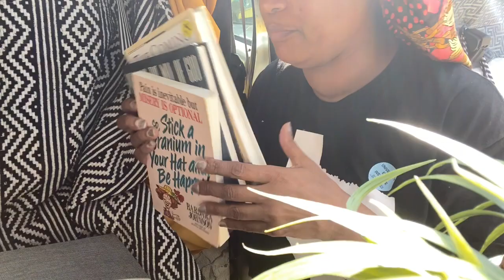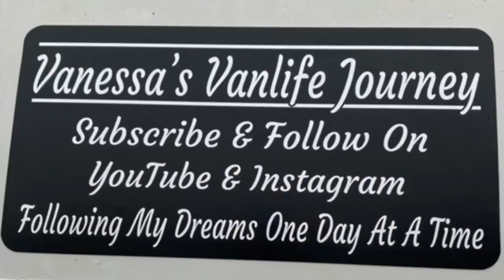VANLIFE VLOG CHECKING MAIL, DUMPER DIVING HAUL, COSTCO DRUMSTICKS